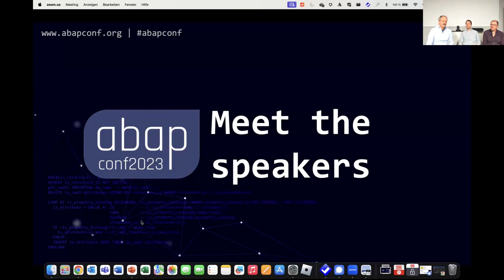Meet the speakers - Evening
Meet the speakers evening sessions: channel 1 and channel 2

André Fischer
Boris Gebhardt
Alexander Rother